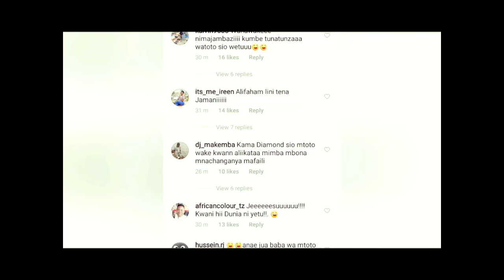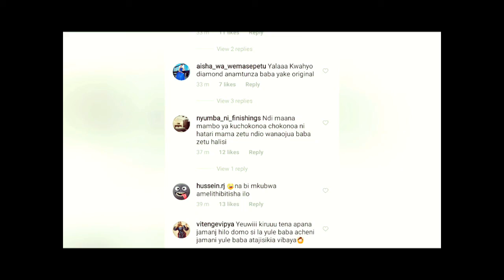AIBU mzee NASEEB ABDUL sio baba yake DIAMOND PLATNUMZ mama ASEMA UKWELI MTUPU